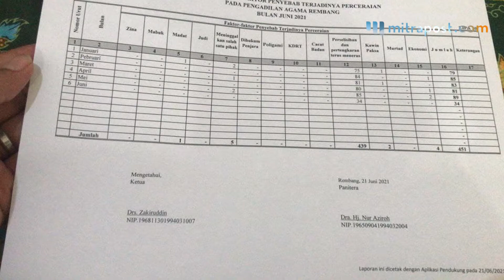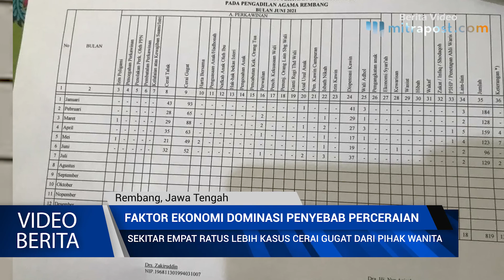Faktor Ekonomi Dominasi Penyebab Perceraian di Rembang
Perceraian yang terjadi di Rembang masih didominasi permasalahan ekonomi yang membelit. Ada sekitar empat ratus lebih kasus cerai gugat atau permintaan cerai dari pihak wanita.

Hal ini diakui oleh Panitera Muda Hukum pada Pengadilan Agama Kabupaten Rembang, Moh. Munawir. Ia menyampaikan, dari angka tersebut 410 di antaranya adalah cerai gugat atau pihak istri yang minta cerai. Sedangkan 188 sisanya adalah cerai talak.

Meski begitu, tidak semua kasus perceraian yang terdaftar di Pengadilan Agama Rembang berakhir dengan perpisahan. Ada juga pasutri yang berhasil rujuk, setelah tahapan mediasi.

“Per Juni 2021 ini, dari 598 perkara cerai yang masuk, sudah 468 perkara yang selesai diputus,” terangnya.

Jika mengacu pada data keseluruhan, angka perceraian di Kabupaten Rembang di triwulan kedua tahun 2021 ini sudah mencapai 598 perkara. Berdasarkan data dari Pengadilan Agama Kabupaten Rembang, perceraian rata-rata dipicu oleh persoalan ekonomi.

Dirinya menyebutkan, faktor penyebab perceraian beragam. Mulai dari ekonomi, perselisihan, nikah paksa, perselingkuhan hingga kekerasan dalam rumah tangga (KDRT). Namun kebanyakan kasus perceraian disebabkan oleh faktor ekonomi.

Pengadilan Agama Kabupaten Rembang mencatat, selama setahun kemarin atau tahun 2020, angka perceraian di kabupaten ini sebanyak 1.060 kasus. Perinciannya 326 kasus cerai talak dan 734 kasus cerai gugat.